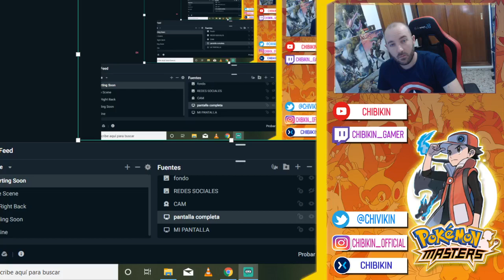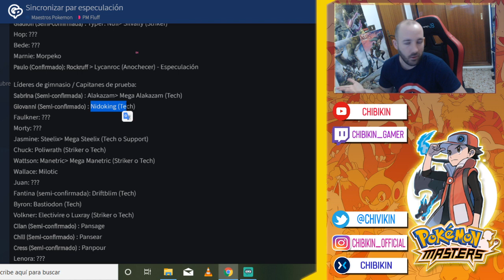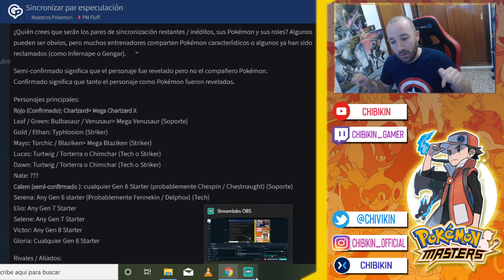PERSONAJES CONFIRMADOS - Pokemon Masters Español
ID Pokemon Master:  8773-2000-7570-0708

Recordad que vamos a traer todas las noticias y novedades sobre Pokemon Masters.